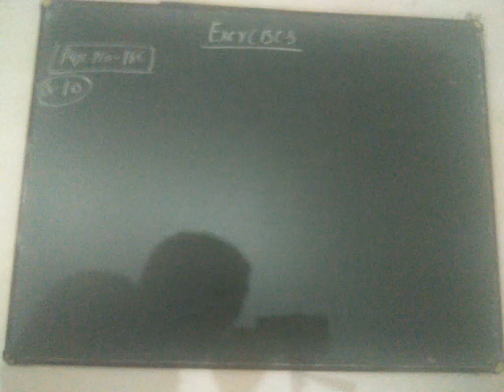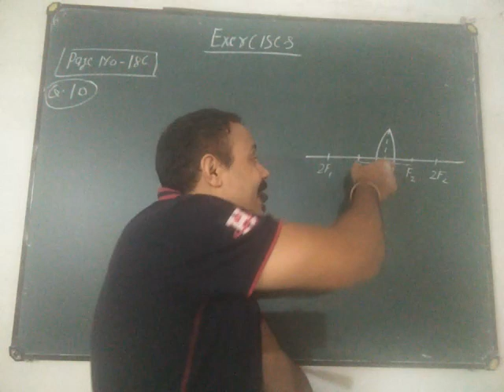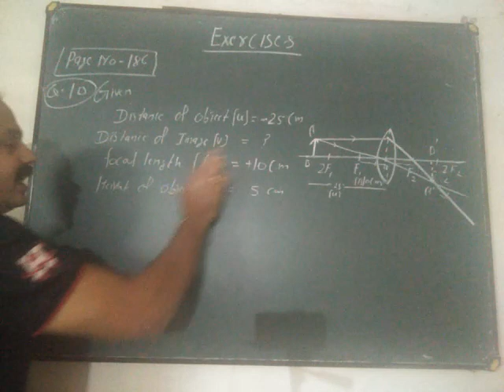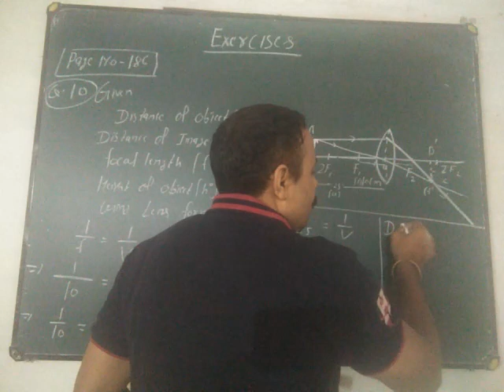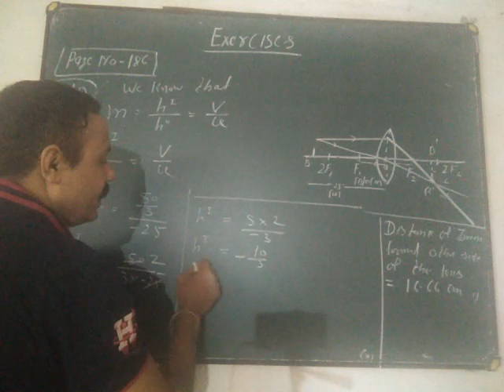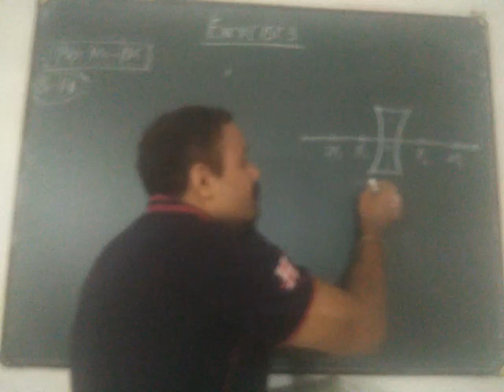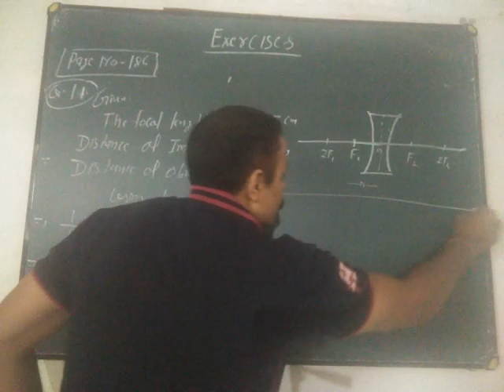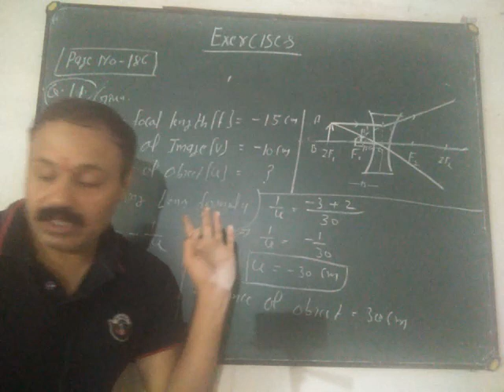10 Science(Lecture 15) by Manoj Sir